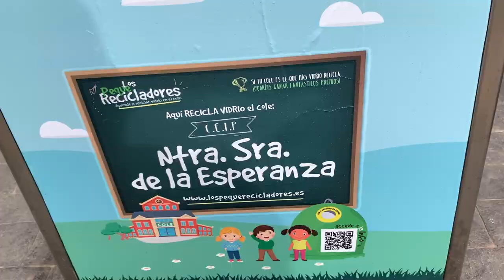Nosotros ya reciclamos... ¿y tú?